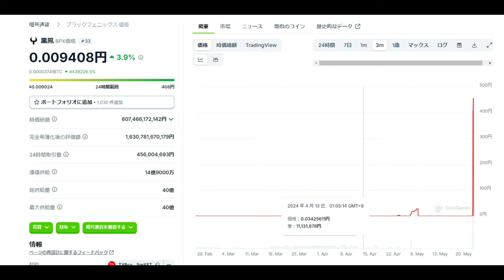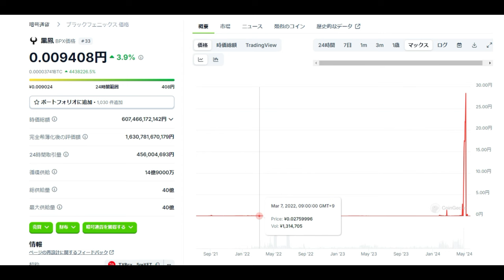【仮想通貨】速攻！暴落・・・ブラックフェニックス「地獄・・・だッ！」